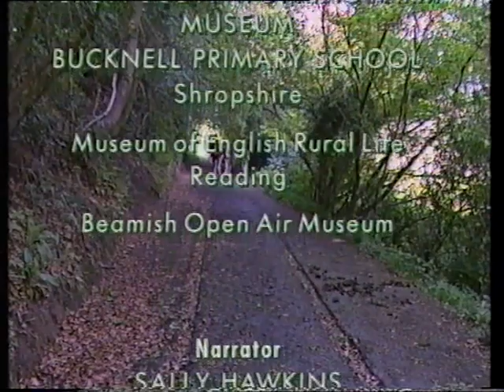Seeing and Doing: Countryside [History] (c.1992) - FULL EPISODE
We take a trip to Acton Scott Working Farm Museum and see just how life used to be outside of the big cities. We look at long walks down country lanes to get to school in a world before cars, and the fact that even children had jobs either at home or in the fields, weeding and taking care of the lambs. Then there's the pivotal role that horses played at a time when there were no tractors, and, by extension, the importance of wheelwrights, farriers (blacksmiths), and saddlers.

If anyone can help put a date on the episode, that would be great. It looks early 90s to me, but hopefully you can be a little more specific than that.